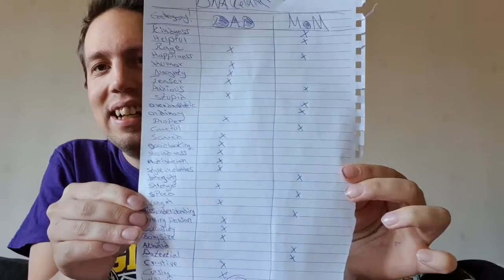Which parent am i more related to?